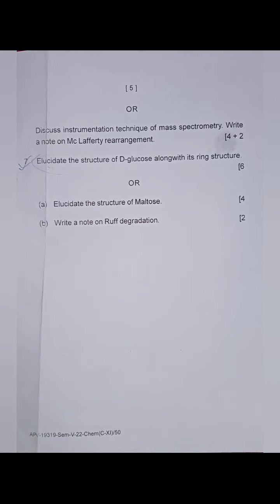Chemistry Questions, Core XI,5th Semester,An Autonomous College Questions,2020-23 Session